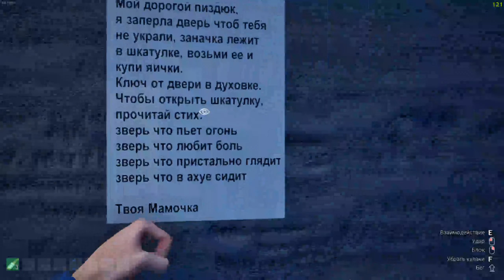Играем в СИМУЛЯТОР ЧУШПАНА! ОТ ПЕРВОГО ЛИЦА | 🤣С ЧУШПАНА ДО ПАЦАНА🤯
Всем привет! Сегодня на обзоре у нас очень интересная игра под названием Симулятор Чушпана!
Видео получилось классным, и интересным, в видео мы с вами успели даже подраться 🤣.

Вообщем что я вам расскзываю…ЛУЧШЕ  посмотреть сама самим на все что происходило в данном видео!

Гарантирую, после просмотра первой части, вы захотите посмотреть вторую.

Пишите в комментарии, как вам такой формат видео, и если будет актив, то я выпущу вторую часть прохождения этой игры!